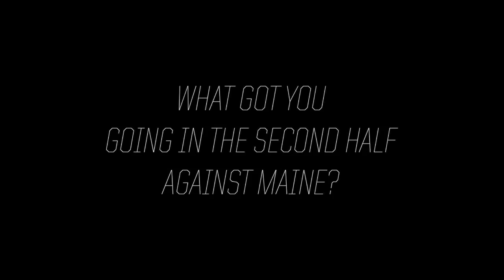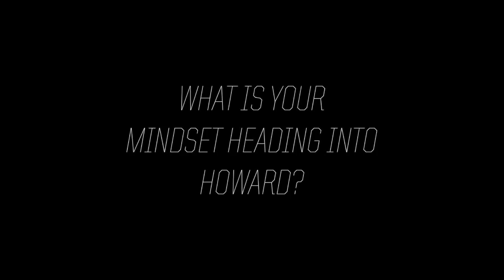BC Football Rewind: Tyler Rouse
Boston College junior running back Tyler Rouse talks about his breakout performance against Maine in the 2015 season opener and looks ahead to Howard this weekend.